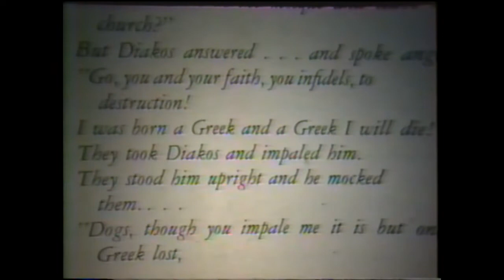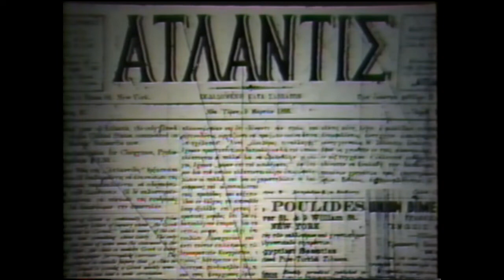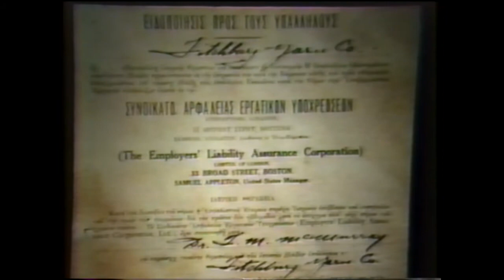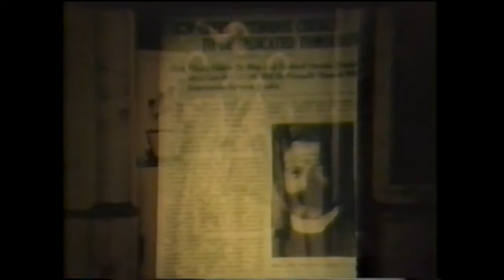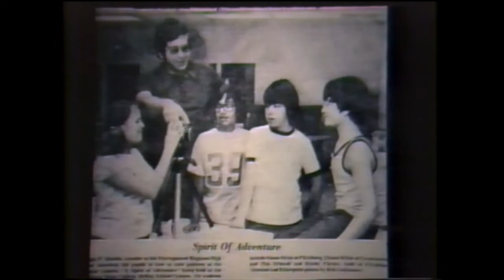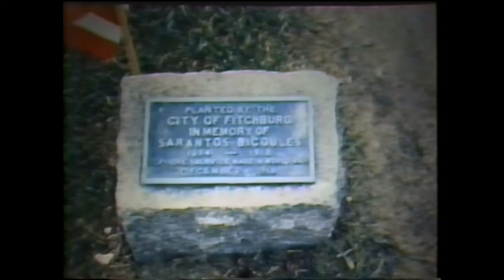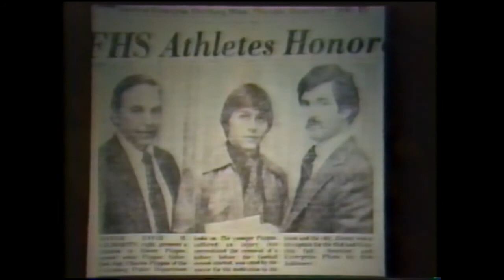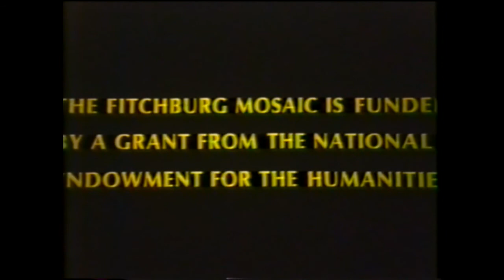The Fitchburg Mosaic: The Greek Americans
Part of a series of videos created by a partnership of Fitchburg State College, Fitchburg Historical Society and the Fitchburg Public Library, under the guidance of the Fitchburg Mosaic Committee. These tapes were released on VHS format in the mid-1980s.